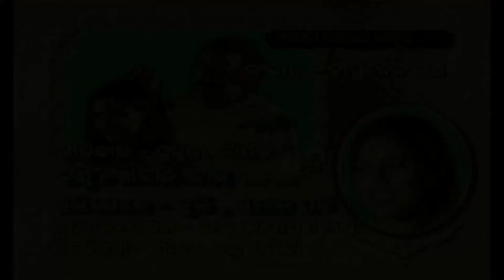Jharkha Khola Rokhichhi | Sibani Das | Odia Romantic Songs 2020 | Video Song | Sony Music East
Sony Music East presents Jharkha Khola Rokhichhi Oriya Romantic Song from Album Hey Hey Beauty sung by Pankaj.

Song: Jharkha Khola Rokhichi
Album: Hay Hay Beauty
Cast: Julie/Samajpati
Singer: Sibani Das
Lyrics: Sushmita Nayak
Label: Sony Music India